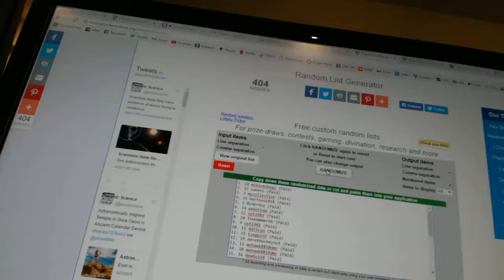C&C #6548 Multi Random